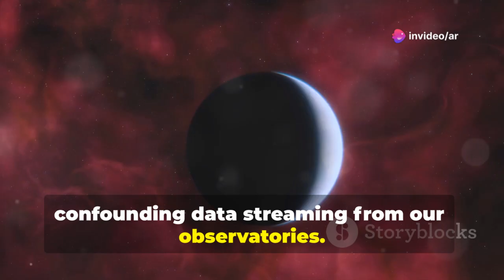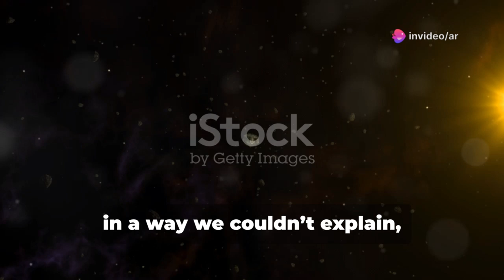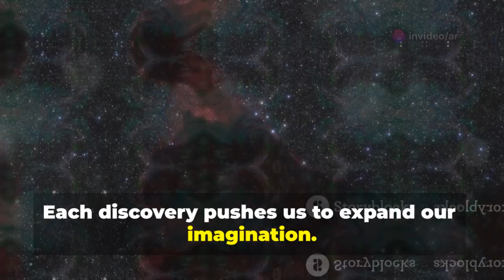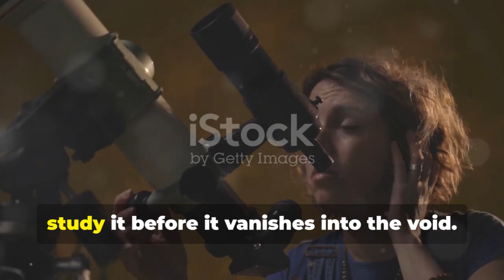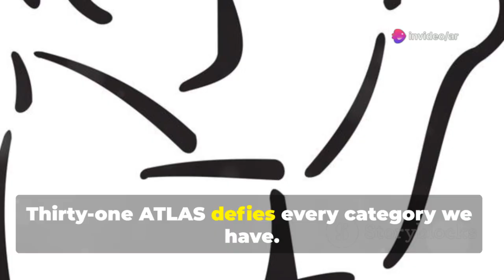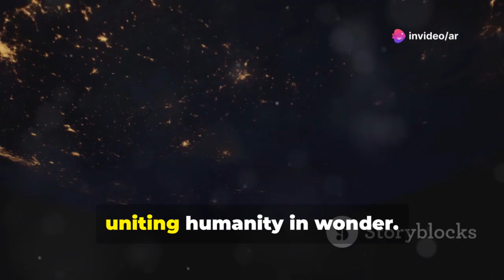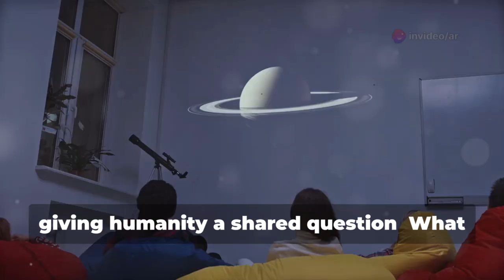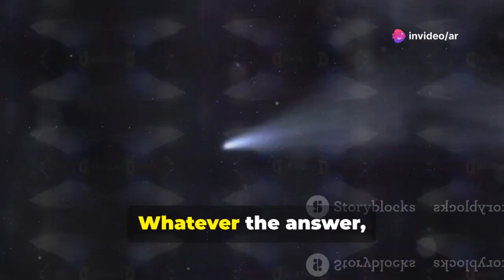Cosmic Mystery: 31/ATLAS Stuns Astronomers, Surpassing ‘Oumuamua in Strangeness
Meet Thirty-one ATLAS, the mysterious new interstellar object captivating astronomers and challenging what we know about the cosmos! Following the enigmatic ‘Oumuamua and 2I/Borisov, thirty-one ATLAS is the third confirmed visitor from another star system—boasting a unique, kilometer-wide flattened disk shape and an ultra-black surface that absorbs nearly all light. Its unexplained acceleration, unusual composition, and non-gravitational motion are fueling debates: is it a natural fragment, an exotic comet, or could it even be alien technology? Join us as we explore the global scientific race to study this cosmic enigma and what it reveals about humanity’s place in the universe.

OUTLINE:

00:00:00 The Universe Just Sent Us Another Riddle
00:01:01 A History of Cosmic Enigmas
00:02:05 The Discovery That Broke the Mold
00:03:08 What Makes 31/ATLAS So Bizarre?
00:04:04 Science Grapples with the Unknown
00:05:00 Politics, Funding, and Public Imagination
00:05:58 What the Experts Are Saying
00:07:10 A Renewed Sense of Wonder
00:08:00 Our Quest for Answers Continues